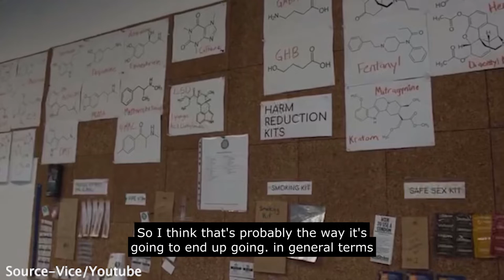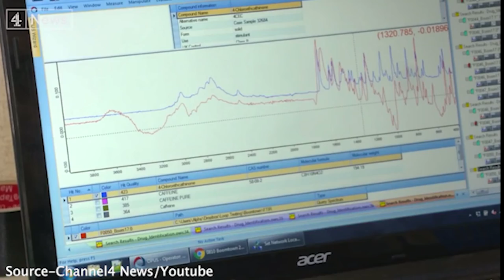The Loop - Chris Brady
Chris Brady, a long-term member of the Loop, a  UK drug testing service, tells all about the importance of their harm reduction work.